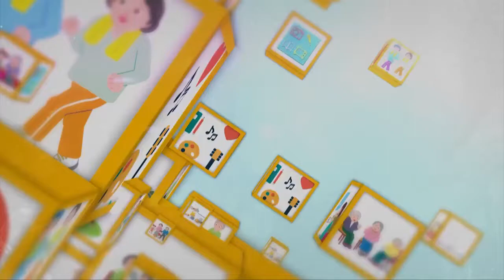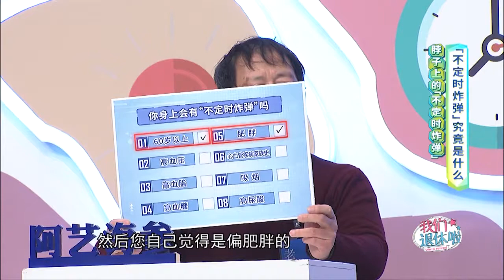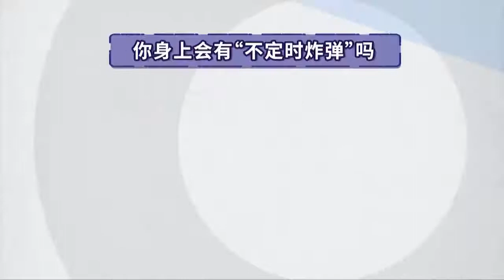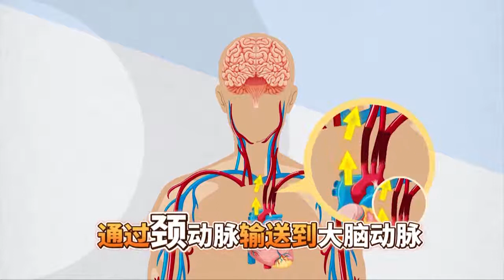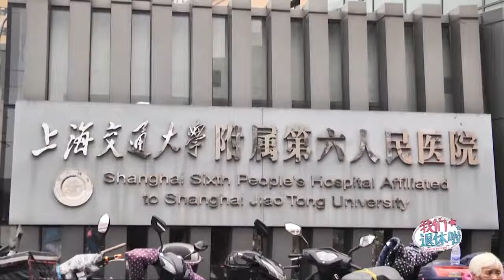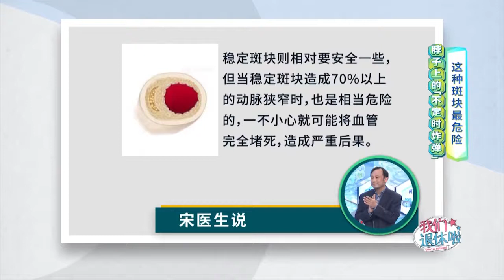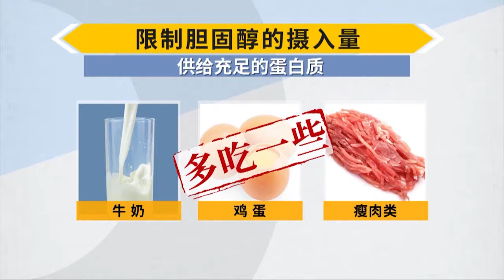我们退休啦 20210315：脖子上的不定时炸弹